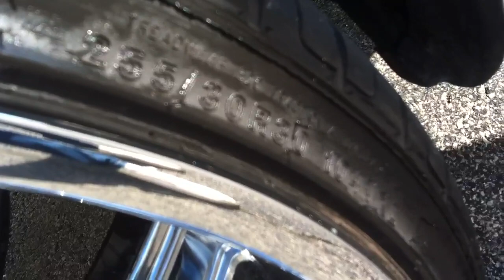2012 Ram on 30s with custom interior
2012 Dodge Ram with 30 inch Mafiosos rims and custom white crocodile interior